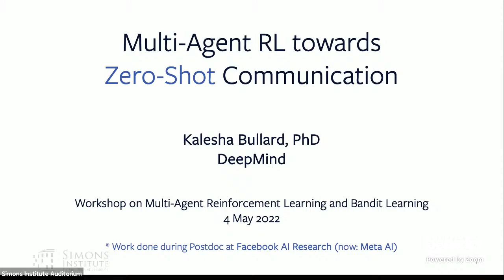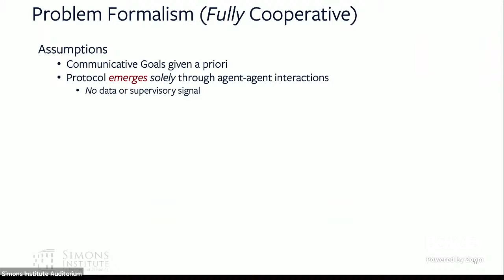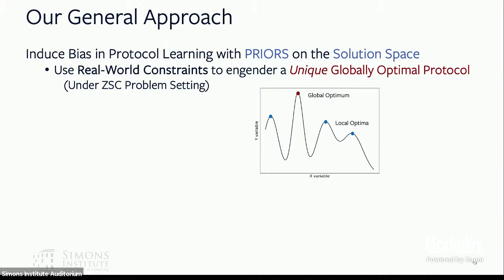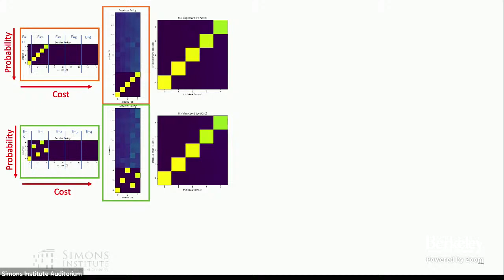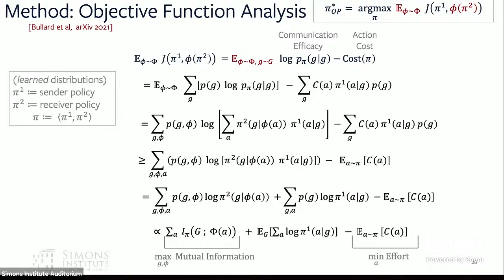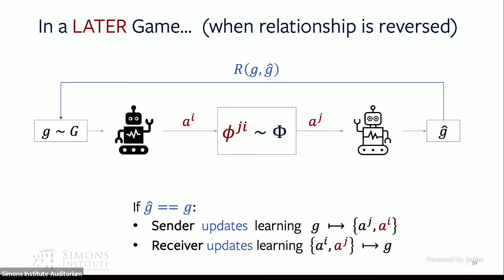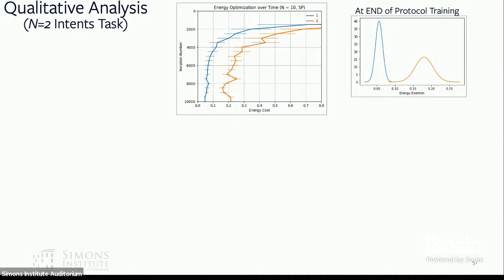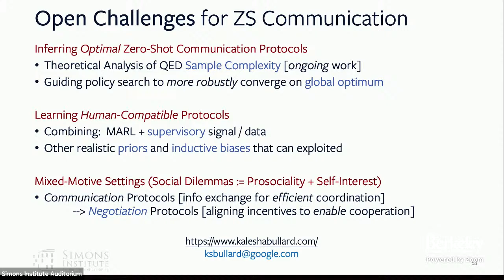Multi-Agent Reinforcement Learning Towards Zero-Shot Communication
Kalesha Bullard (DeepMind)
Multi-Agent Reinforcement Learning and Bandit Learning